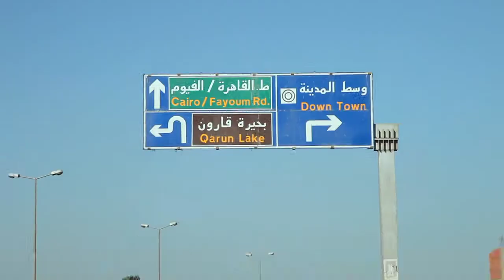Terra Madre 2013 Slow Food Fayoum - تيرا مادري ٣ ٢٠١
هذا الفيديو تغطية لليوم من محصول للإنتاج

Slow Food Fayoum's Terra Madre Day 2013 hosted by FAODA, short for Fayoum Ag